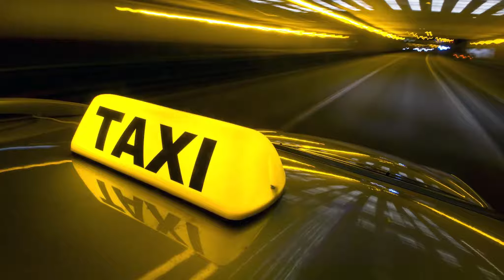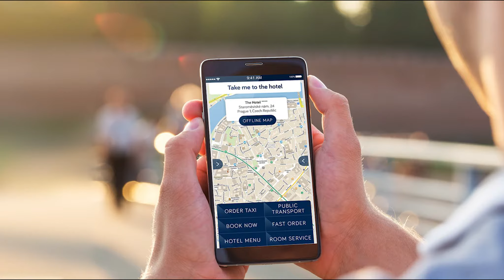Что в России лучше, чем в США?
Хорошо там, где нас нет. Именно поэтому многим кажется, что в США товары и услуги на порядок качественнее наших. Но это не всегда так. Мы расскажем, что в России лучше.
Общественный транспорт
В нашей стране он развит отлично. Практически до любой точки мы можем доехать на автобусе, а в крупных городах передвигаемся на метро. Про США такого не скажешь – иногда тут без машины добраться невозможно. Хотя, есть такси, но оно очень дорого стоит.

Шоколад
В России его огромный выбор, да и качество на высоте. В США такой шоколад называется органическим, а стоит значительно дороже. Все остальное там напоминает по вкусу стиральный порошок.

Обследования и добровольная медицинская страховка
В нашей стране даже платная медицина стоит дешевле. А пройти обследование по ДМС можно уже на следующий день, в том числе и у узких специалистов. В США придется ждать месяц своей очереди, а выложить – кругленькую сумму.

Лекарства
Мы спокойно обходимся без антибиотиков при простуде, можем покупать любимые отечественные средства без рецепта. За океаном так не получится. Практически все препараты продаются по рецепту, а врачи обожают прописывать антибиотики.

Скрабы
Женщины рассказали, что в Америке скрабы напоминают нефть. В нашей же стране отечественные фирмы представляют качественный продукт.

Нам доступны как круглогодичные фрукты и овощи, так и сезонный по сниженным ценам. А вот американцы даже в сезон пробуют свеклу по 200 рублей за кг, да и хранятся их фрукты и овощи подозрительно долго.

Мобильная связь и Интернет
И это у нас дешевле. 1 ГБ трафика и безлимитный пакет минут за океаном обойдется в 1500 рублей. Дополнительный гигабайт – в 700 деревянных. Домашний интернет стоит 1500 рублей в месяц. Теперь можно сравнить стоимость со своими расценками.

Молочные продукты
Кефир по 380 рублей, непортящаяся сметана и прочее – вот американские прелести. Мы покупаем «молочку» по доступным ценам и более высокого качества.

Нижнее белье
В США это все равно что броня! Поролоновые бюстгальтеры, порой совершенно непривлекательные. В России нет проблем с поисками легкого и красивого белья.